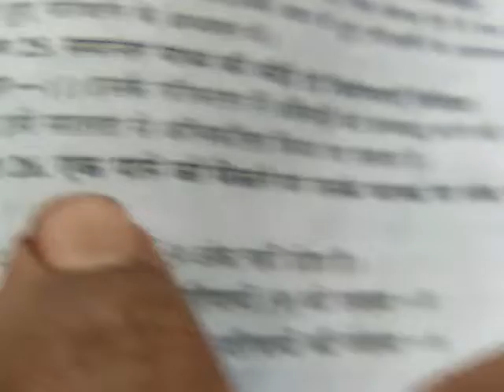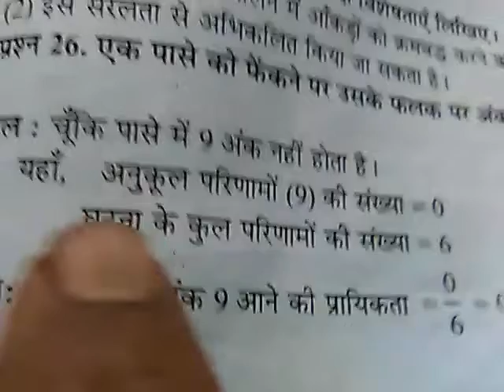मप बोर्ड कक्षा दसमी प्रायकिता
मप  बोर्ड कक्षा  दसमी प्रायकिता   के प्रश्नो को हल करने का तरीका